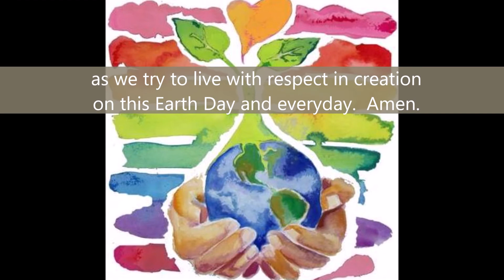Earth Day - Time for Young and Young at Heart with Grace United, Tavistock.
Grace United Church Youth Coordinator, Carol Young, offers us a challenge for Earth Day.